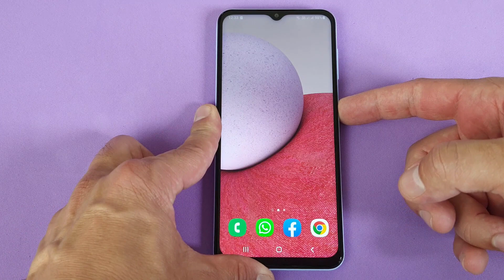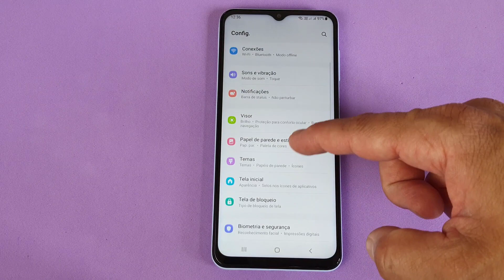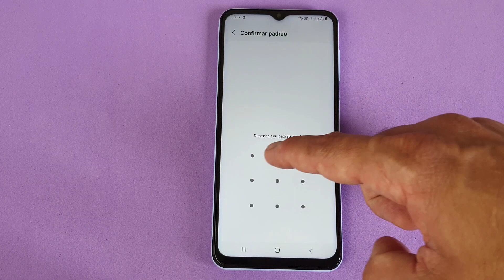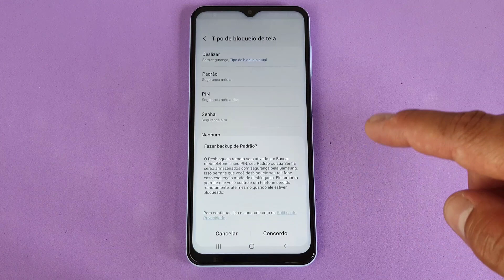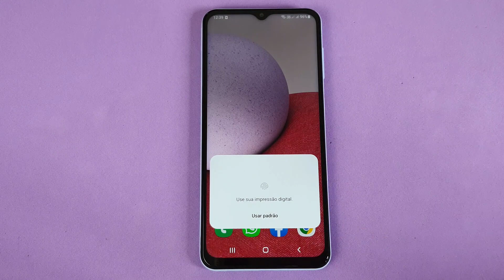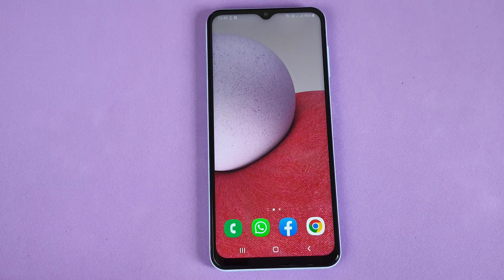COMO ATIVAR A IMPRESSÃO DIGITAL PARA SER SOLICITADA AO DESLIGAR O CELULAR SAMSUNG GALAXY A13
Veja nesse vídeo Como Ativar a Impressão Digital para ser Solicitada ao Desligar o Celular Samsung Galaxy A13. Hoje em dia, os smartphones contam com uma série de recursos que não existiam antes, isso porque se tornou ainda mais necessário ter segurança e versatilidade com o aparelho. Pensando nisso, surgiu um método que pode ser interessante para o usuário, além de deixar o dispositivo mais seguro, que é a Impressão Digital.

Ela consiste no cadastramento e na leitura da digital de um dedo a nossa escolha pelo sensor do próprio dispositivo, sendo um recurso gratuito e nativo que pode ser usado na tela de bloqueio ou ainda para ser solicitado sempre que alguém tentar desligar o telefone. Assim, ele garante que o dono está sempre no comando do aparelho. E para saber como fazer essa configuração basta seguir o passo a passo do vídeo.